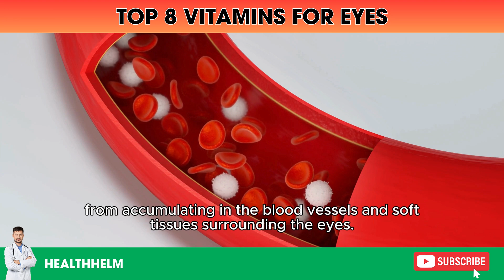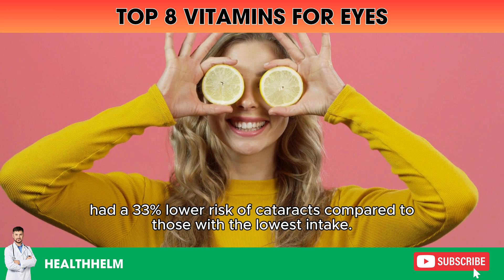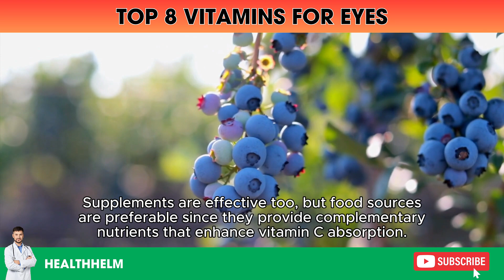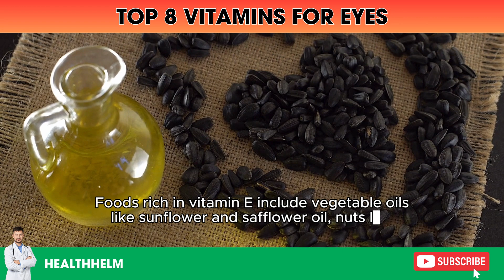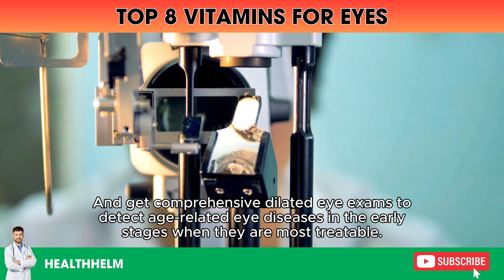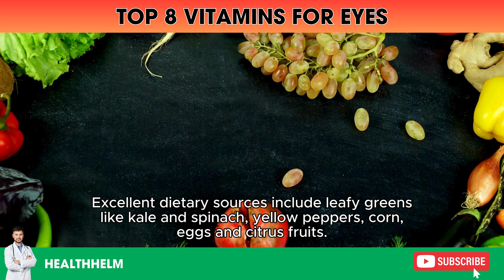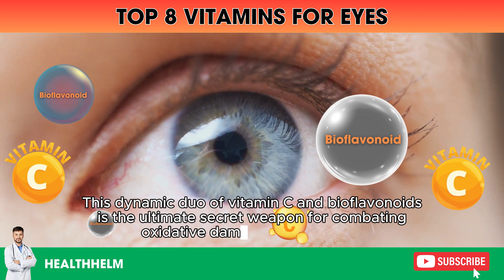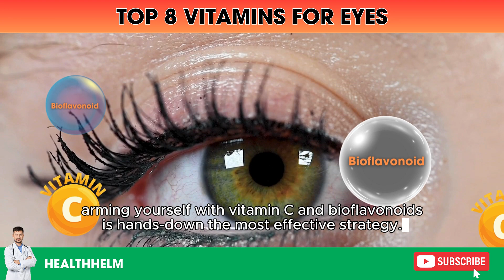Vision Restoration: Top 8 Essential Vitamins | Health Helm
Top 8 Essential Vitamins - Unlock the secrets to lifelong eye health with this comprehensive guide! Learn about essential vitamins like A, C, and E, crucial for maintaining clear vision and preventing conditions like cataracts and macular degeneration. Don't miss out on expert insights from an ophthalmologist, ensuring your eyes stay healthy and vibrant for years to come.
🎥 Other Videos You Might Enjoy:
⏱️ Video Timestamp:
00:00 – Intro
00:38 - 1. Vitamin A.
02:24 - 2. Vitamin K.
04:33 - 3. Vitamin C.
06:12 - 4. Vitamin E.
07:56 - 5. Vitamin D.
09:40 - 6. Vitamin B2 Riboflavin.
11:18 - 7. Lutein v Zeaxanthin.
12:48 - 8. Vitamin C and bioflavonoid.